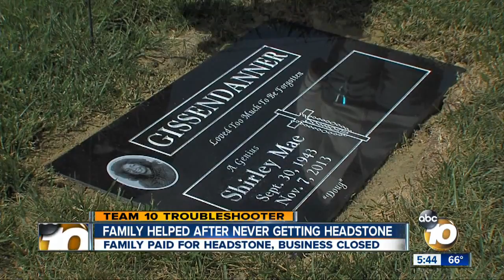Family who never received headstone gets help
A local business' generosity has finally given the Gissendanner family closure.